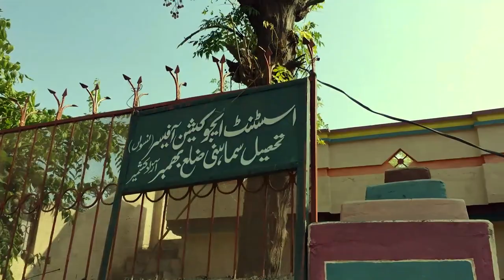Jugar | Badminton Court | Vlog